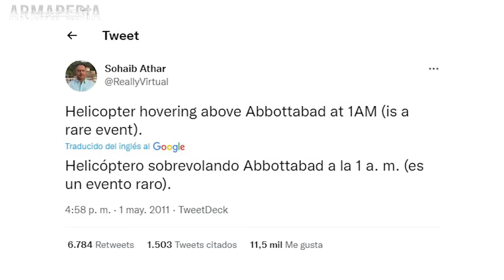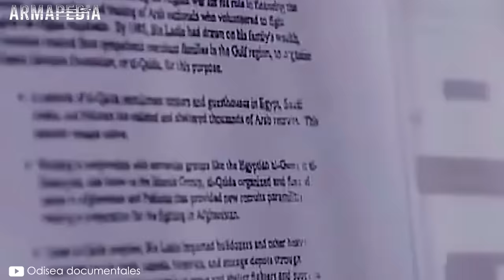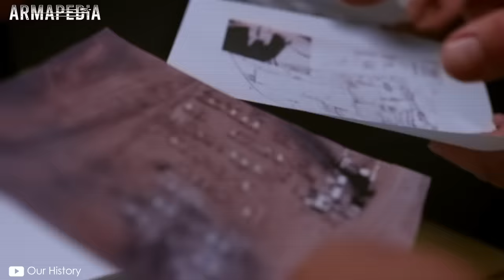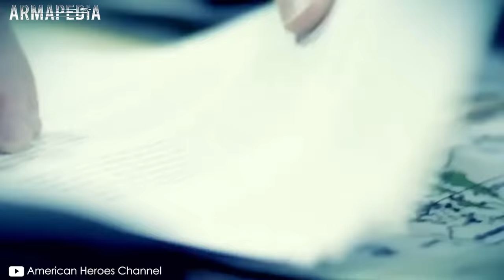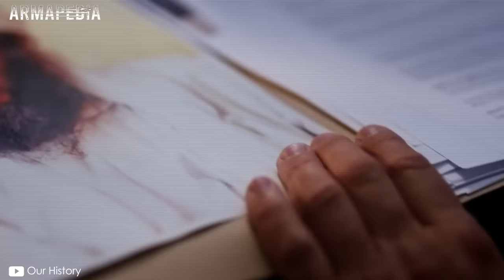Operación Lanza de Neptuno: La Cacería de Osama Bin Laden (Minuto a Minuto)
Minuto a Minuto de una de las operacion secretas mas epicas de la historia moderna: La Operacion Lanza de Neptuno

Operación Lanza de Neptuno: La Cacería de Bin Laden (Minuto a Minuto)